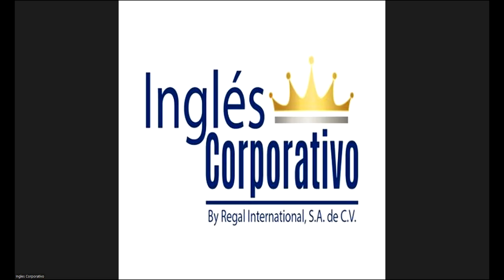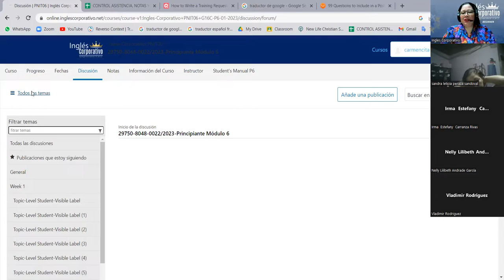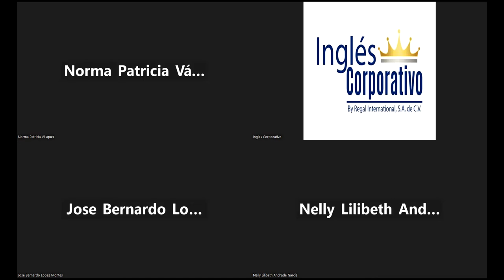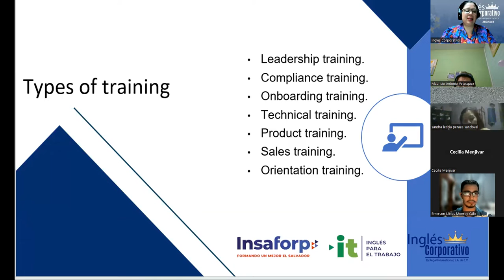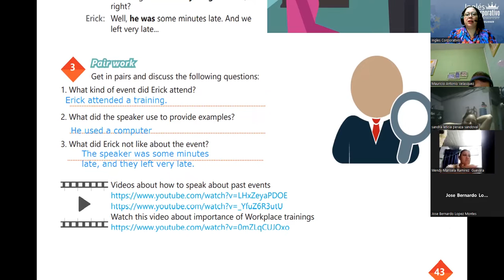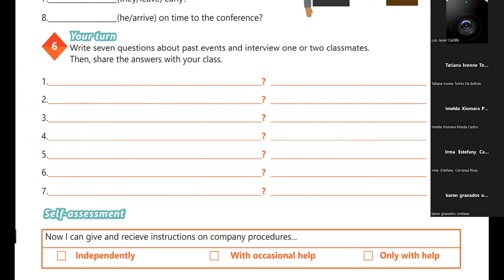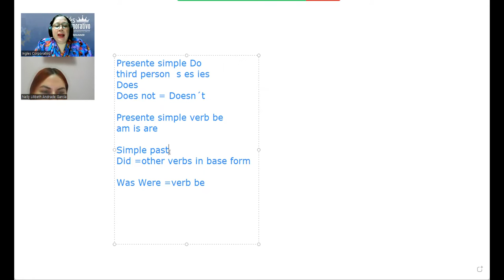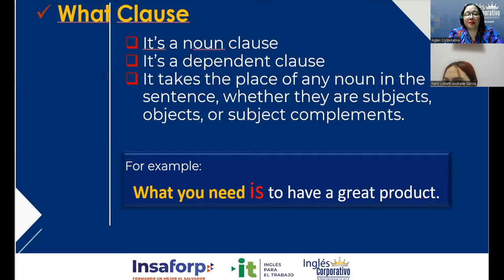Session 18-22-02-2023-29750-8048-0022/2023-Beteta-How to use the verb be in the past.